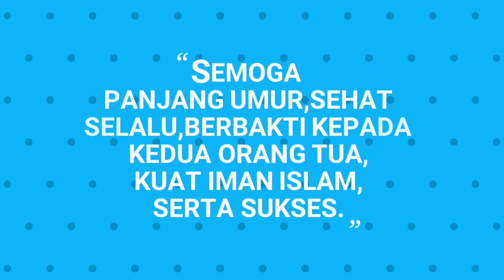ACARA ULANG TAHUN AD'HA ASNA JIWATRY YANG KE 12 TH TGL 10 DES 2020 DI LESEHAN DIRGAHAYU